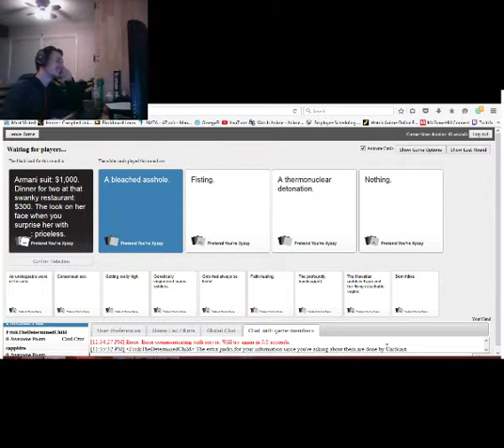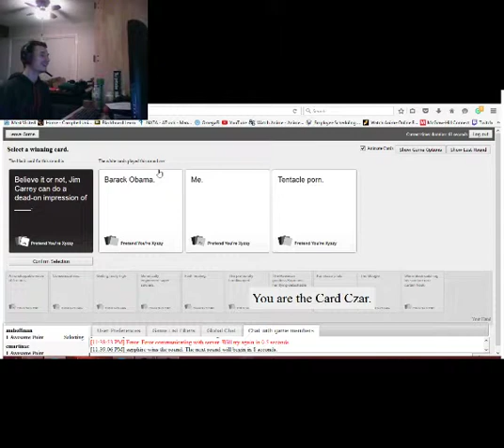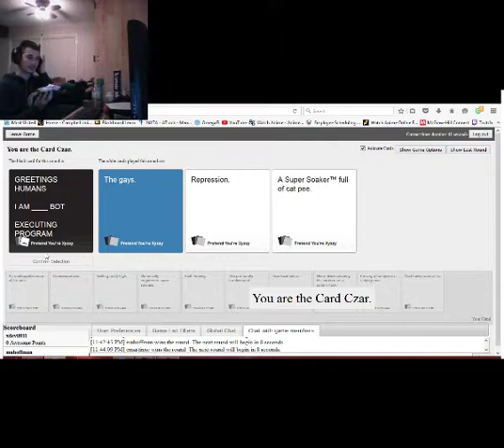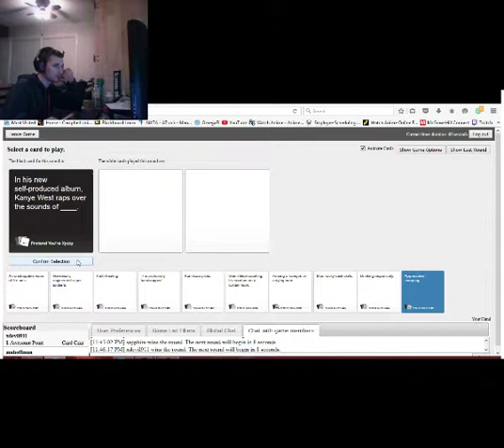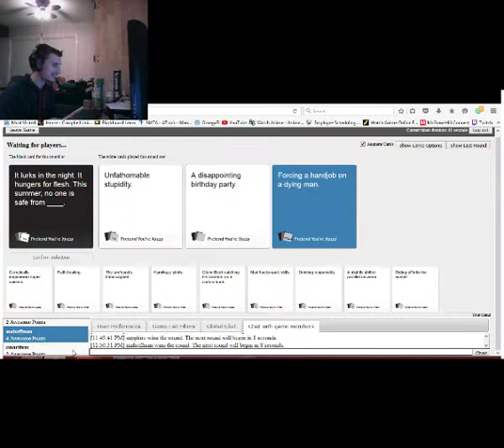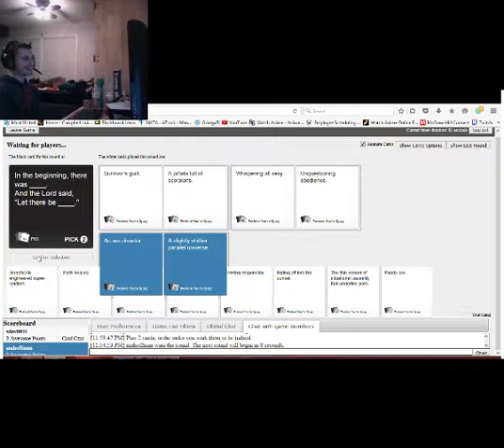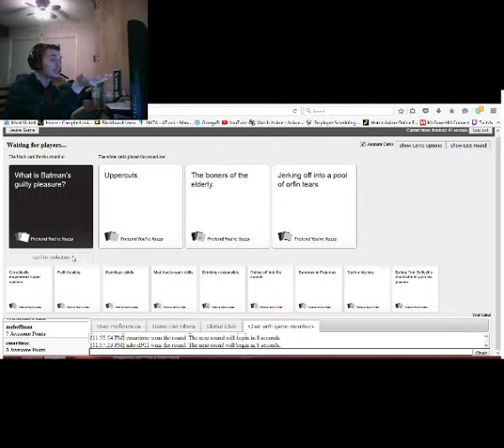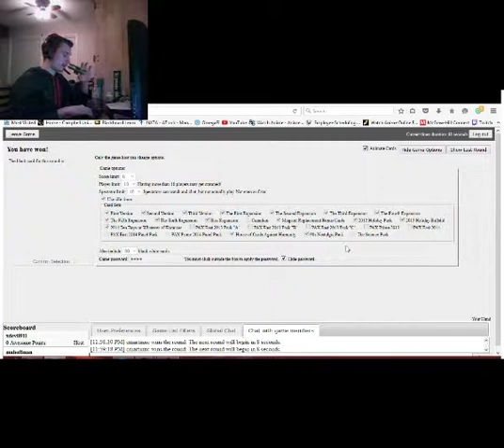Cards Against Humanity w/ Friends- Ep. 5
Have you ever wondered what Apples to Apples would be for adults? The wait is over with Cards Against Humanity. Cards Against Humanity puts everything on the line; hopefully, you don't have boundaries. Through an online rendition, Xyzzy has made it possible.

Friends in video:
Cole (cmartinxc)
Lisa (UpsetWhitewolf)
Xdevil